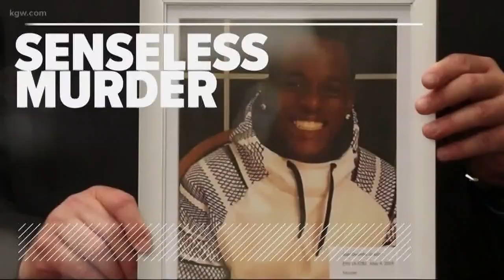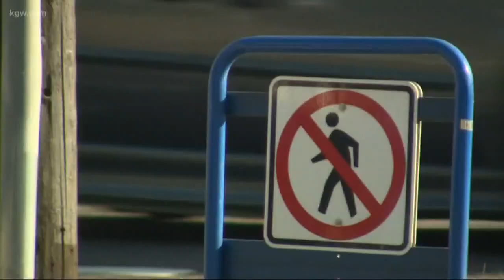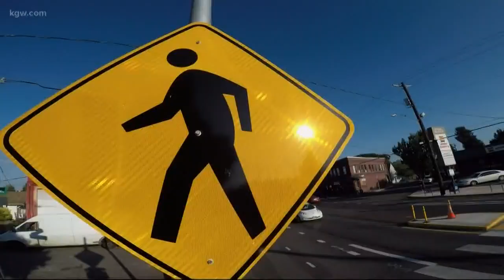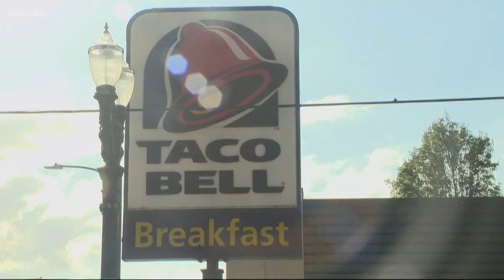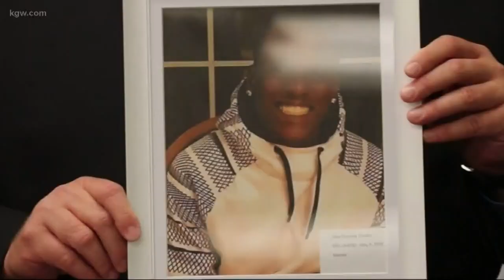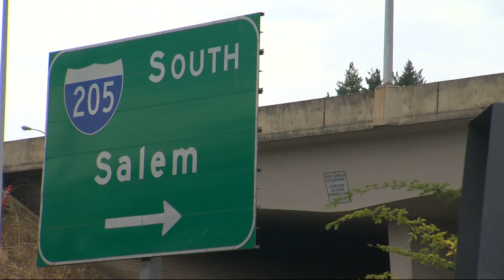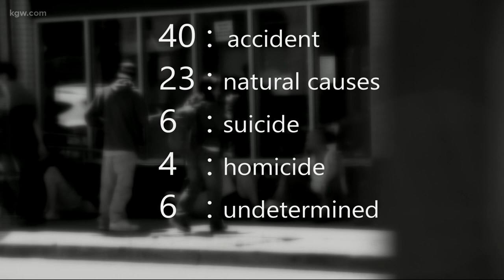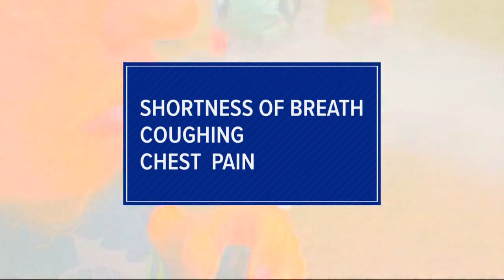Top Stories: 11 p.m. 8-30-19